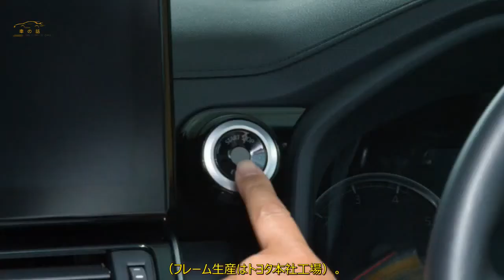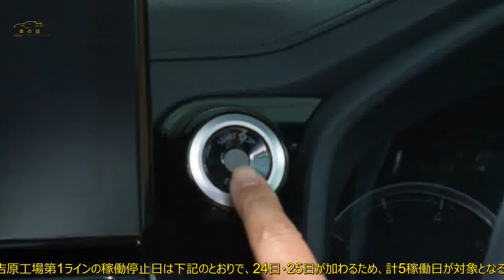トヨタ 新型ランドクルーザーの組立ライン、稼働停止日程を延長 | 車の話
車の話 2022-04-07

 トヨタが、3月の生産ラインの稼働停止日を追加。新型ランドクルーザー、  レクサスLXの組立ラインに追加停止が発生します。  レクサスLXにも影響  トヨタが、3月の国内工場の稼働について最新情報を発表した。  福島県沖地震に伴う仕入先被災を受けた稼働停止は、3月18日にも公表されていたが、  新たに3/24（木）、25（金）の停止が追加された形だ。  対象工場のリストには、  新型「ランドクルーザー」の組立てを行うトヨタ車体・吉原工場第1ラインが含まれている  （フレーム生産はトヨタ本社工場）。  今週の吉原工場第1ラインの稼働停止日は下記のとおりで、24日・25日が加わるため、計5稼働日が対象となるわけだ。  ・今週のトヨタ車体・吉原工場第1ラインの稼働停止日程  3/21（月）、22（火）、23（水）、3